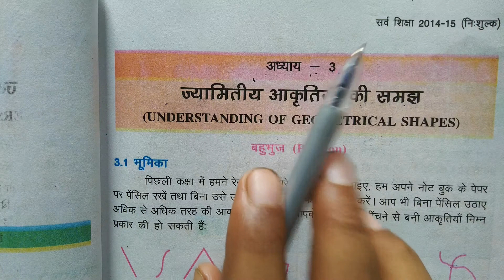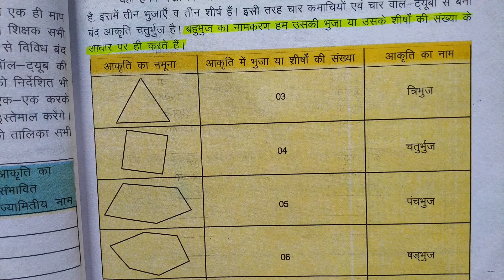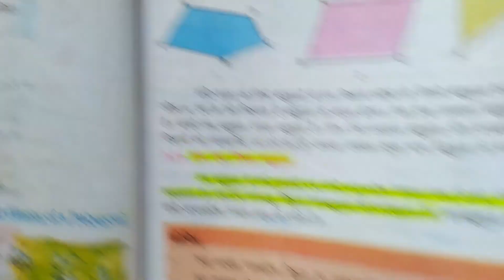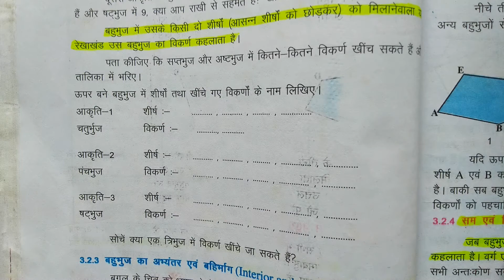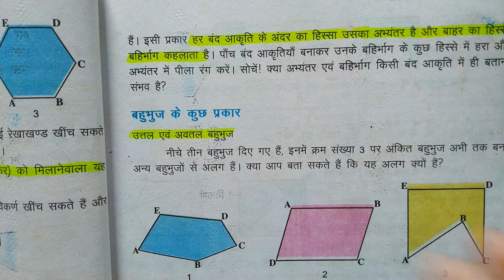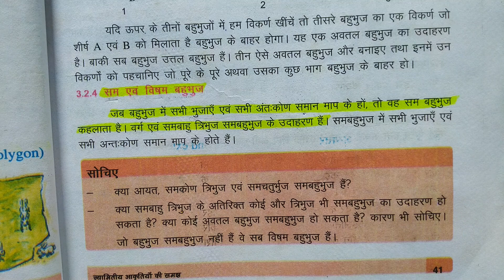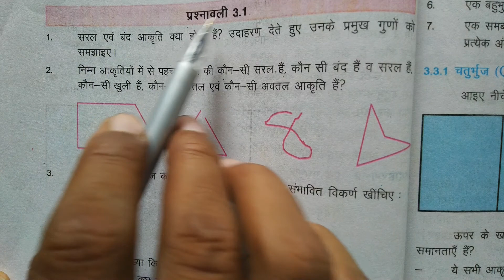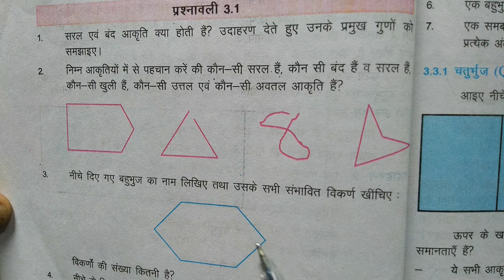बिहार बोर्ड क्लास 8 गणित | ज्यामितीय आकृतियों की समझ | understanding of geometrical shapes class 8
बिहार बोर्ड क्लास 8 का  गणित | Bihar board class 8th math solution in Hindi | class 8 math chapter 3.1
Hi students

Class 8th
कक्षा 8  प्रश्नावली 1.1
भाग - 1
भाग - 2   whole number, integer number and rational number are following the closed or closure rule / Law

is video me mai batane wala hu bihar board class 8 math solution in hindi mediam me jyamitiya aakritiyo ki shamajh ke bare me jise english me understanding of geometrical shapes kahate hai .

Solving Points -
1. bahubhuj
2. polygon
3. saral aakriti kise kahate hain
4. band aakriti kise kahate hain
5. bahubhuj ka namkaran
6. tribhj
7. chaturbhuj
8. panchbhuj kaise banaye
9. shatbhuj kaise banaye
10. saptbhuj kaise banaye
11. vikarn kise kahate hain
12. interior and exterior of a circle
13. uttal and avtal polygon
14. sam and visam bahubhuja
15. bahubhuj ke antah kono ka yog
16. bahubhuj ke bahya kono ka yog